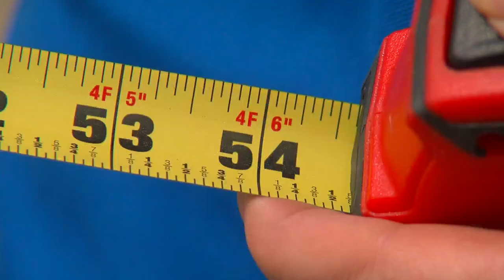Twin Cities Man Catches Near-Record Muskie On Bde Maka Ska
A man caught a near record muskie in a Minnesota lake earlier this month. Where it happened might surprise you.